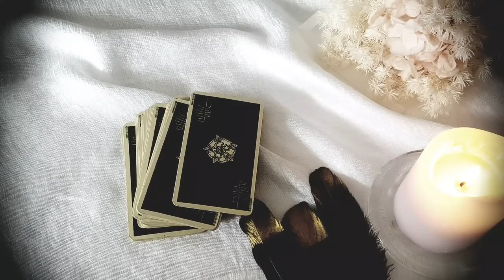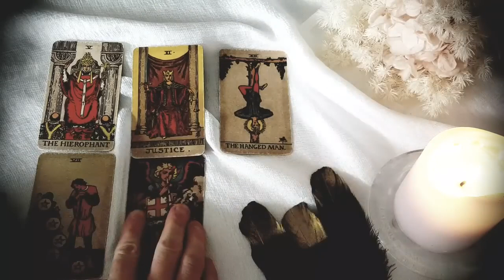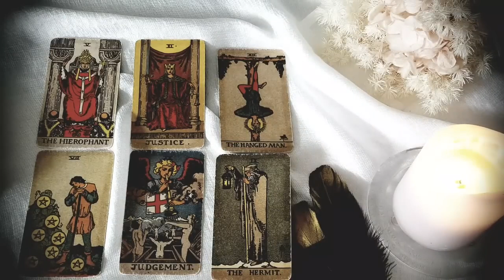SCORPIO 🥰💭 YOU'RE ON THIS PERSON'S MIND DAY & NIGHT! THEY THINK ABOUT YOU 24/7! JUNE 26TH - JULY 2ND